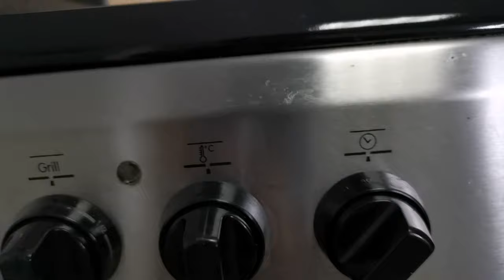BEST EVER BAKED SALMON RECIPE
*INGREDIENTS*

 1. Medium salmon fillet – 3 (about 150 grams each)
 2. Fresh chopped parsley – 4 tbsp.
3. Olive oil – 50 ml
4. Chopped garlic – 3 Cloves
5. Yellow mustard – 3tbsp.
6. Lemon juice - 4 tbsp.
7. Crushed black pepper – 1 tbsp.
8. Salt to taste

*PREPARATION METHOD*

STEP 1: In a large bowl, combine:   Chopped garlic, fresh parsley chopped, crushed black pepper, olive oil, mustard, lemon juice and mix well then Marinade salmon for 15 – 20 min. (add salt according to your taste)

STEP 2: Preheat oven to 145 ˚c and line a rimmed baking sheet with foil and arrange them on a lined baking sheet, skin-side-down.

STEP 3: Bake for 7-8 min or until just cooked through and flaky. Don't over-cook.
STEP 4: Serve with mashed potatoes and vegetables.

I need your support! If you like my video Please,